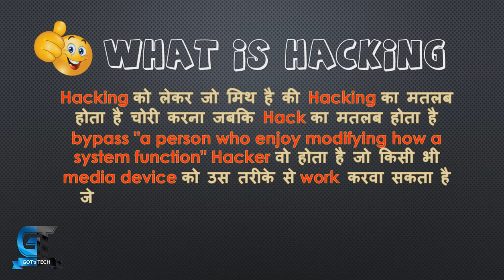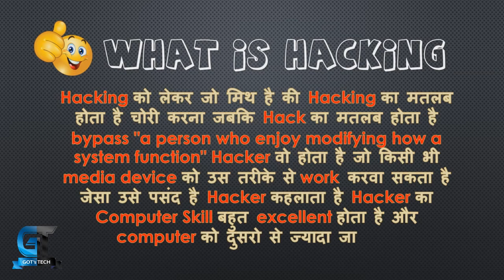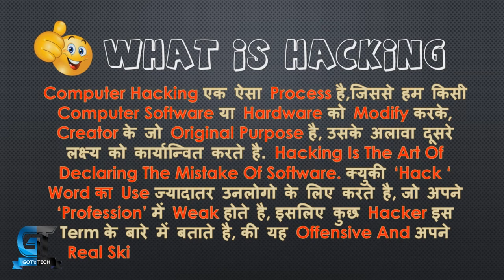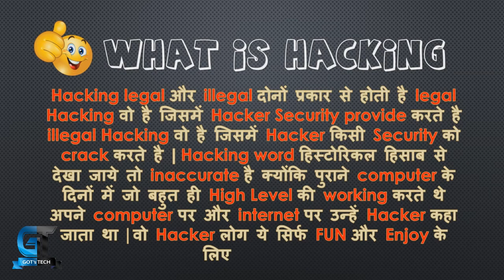What is Ethical Hacking in Hindi GoT's Tech